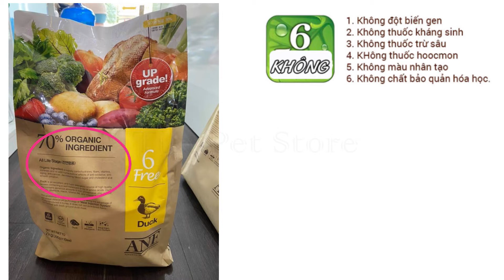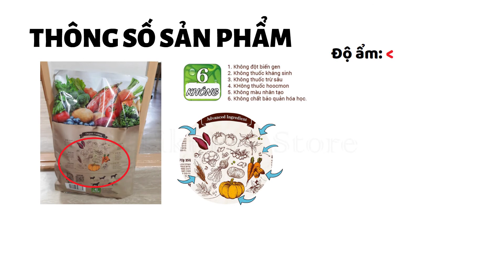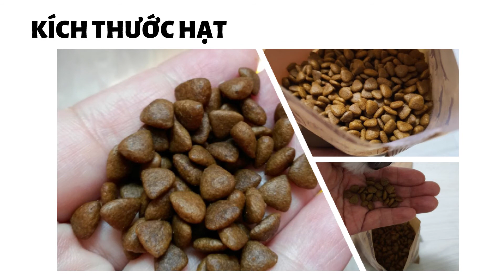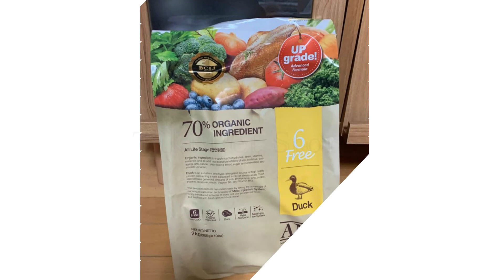Review đánh giá chi tiết thức ăn cho chó ANF 6 Free - Tiki Pet Store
Video này tikipetstore sẽ đánh giá chi tiết thức ăn cho chó ANF 6 Free của Hàn Quốc. Liệu xem sản phẩm này có thực sự đáng mua như quảng cáo không?
Các bạn hãy cùng Tiki Pet Store tìm hiểu ngay nào!
Thời gian video:
00:00 Giới thiệu video.
00:55 Đóng gói sản phẩm thức ăn ANF
01:15 Thông số ANF 6 Free
02:40 Công dụng
04:00 Có nên mua sản phẩm ANF này không?
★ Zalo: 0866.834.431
Giới thiệu Tiki Pet Store:
► Cửa hàng chuyên cung cấp thức ăn phục vụ cho thú cưng, đặc biệt là chó mèo.
► Shop luôn đảm bảo các sản phẩm có nguồn gốc xuất xứ rõ ràng, đảm bảo chất lượng và an toàn cho các bé.
► Ngoài ra Tiki Pet Store còn chia sẻ kinh nghiệm và một ít kiến thức về thú cưng đặc biệt là chó, mèo ở trên YouTube.
Nội dung video:
Về cách Đóng gói và bảo quản sản phẩm.
Thức ăn hạt ANF 6 Free được cung cấp với 2 kích thước túi, đó là túi 2kg và 6kg.
Khi bạn mua túi 2kg sẽ bao gồm 10 túi nhỏ bên trong 1 túi 200g.
Còn ở túi 6kg sẽ là 15 túi nhỏ bên trong với 1 túi 400g.
Theo mình việc đóng gói sản phẩm theo từng gói nhỏ bên trong giúp ích cho việc bảo quản sản phẩm hơn.

Thông số sản phẩm được nhà sản xuất công bố.
Với Công thức 6 không, an toàn cho chó.

Công thức Organic an toàn cho chó. Organic được sử dụng để chỉ những sản phẩm thức ăn với thành phần chiếm hơn 70% thành phần từ tự nhiên.

Những thành phần quan trọng có thể kể đến như:
Khoai lang hữu cơ: Giúp ngăn ngừa ung thư, chứa nhiều thành phần vitamin, canxi, chất xơ thực vật.
Lúa mạch hữu cơ: giàu chất xơ và protein giúp tăng tỷ lệ tiêu hóa hấp thụ các chất.
Bí ngô hữu cơ: Tăng cường miễn dịch, mượt lông và tăng trọng lượng.
Đậu xanh: giúp tạo hương vị thơm ngon cho sản phẩm, đồng thời cũng có chức năng giải độc cơ thể, chống oxy hóa, làm đẹp da và lông.
Gạo: hỗ trợ tiêu hóa, giải tỏa căng thẳng mệt mỏi cho thú cưng.
Cà rốt hữu cơ: Giúp tuần hoàn máu, tăng cường miễn dịch, bổ sung vitamin A tốt cho mắt.
ANF 6 Free 3 vị cho người dùng lựa chọn.

ANF 6 Free vị vịt: cung cấp chất đạm từ thịt vịt, bột thịt cá hồi, bột thịt gà).
Thịt vịt là nguồn cung cấp Protein cao, ít gây kích ứng và chứa nhiều axit amin thiết yếu.
Cùng với đó là cung cấp nhiều vitamin A, B, C, Khoáng chất sắt, kẽm, phot pho.

ANF 6 Free vị cừu: Cung cấp chất đạm từ Thịt cừu, bột thịt cá hồi, bột thịt gà.
Thịt cừu cung cấp Protein dễ tiêu hóa, chứa nhiều vitamin (A, B3, B6, B12), khoáng chất thiết yếu (sắt, canxi, photpho).

ANF 6 Free vị cá hồi: Với nguồn chất đạm từ bột thịt cá hồi và thịt gà.
Cung cấp nhiều axit béo Omega 3 và 6 từ thịt cá hồi tự nhiên giúp ngăn ngừa các bệnh vệ tim mạch, chống viêm da, giúp lông óng mượt.

Hình dạng hạt thức ăn ANF 6 Free có hình tam giác và được đánh giá là khá nhỏ.
Điều này rất tốt để bạn có thể sử dụng cho chó con, cũng như các giống chó kích thước nhỏ.

Vậy có nên mua hạt ANF 6 Free cho chó không?
Hạt cho chó ANF 6 Free đây được xem là một dòng sản phẩm thức ăn cao cấp dành cho chó.
Với các thành phần và công dụng được nêu ở trên thì có thể nói đây là một dòng sản phẩm an toàn và rất tốt cho các chú cún của bạn.

© Bản quyền thuộc về Tiki Pet Store
© Copyright Tiki Pet Store & Do not Reup